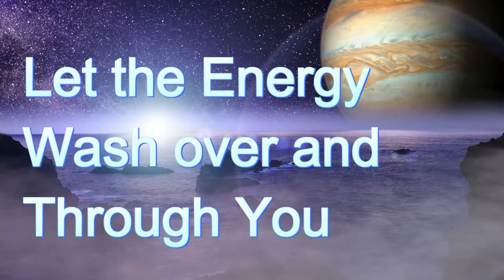ASMR LIGHT LANGUAGE FOR RELAXATION- MEDITATION- SLEEP TRANQUIL AND SERENE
Book a real time distance reiki session with me
15 minutes - 25.55
30 minutes - 58.88
40 minutes - 81.11

Light Language is channeled dynamic information frequencies. It is a powerful healing modality.
Light is information that contains the codes of creation. Geometry is the foundational structure for art, science, music, and architecture. Its images, codes, and shapes are found in DNA, crystals, atoms, mandalas, hieroglyphs, and pyramids. The language of light is a sacred geometry produced by vibration.  Light Language is a powerful sacred gift that gives a purposeful expression of love from Creator.
Light language allows us to pick up information from realms beyond what is commonly accessed. Therefore, it is a beneficial ascension tool that allows us to interact with our guidance team, nature, animals, and one another on a deep soul level.